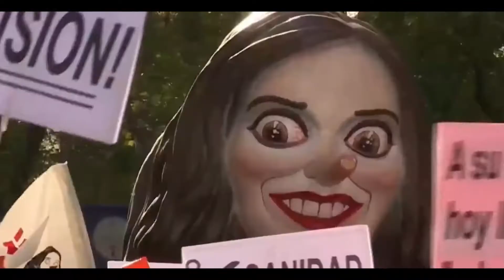Мадрид 250 000 протестующих